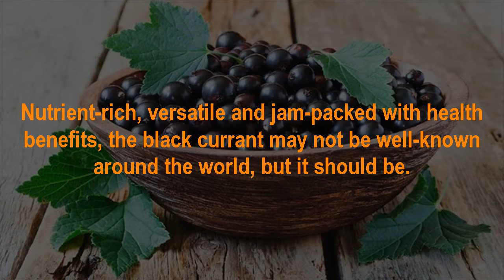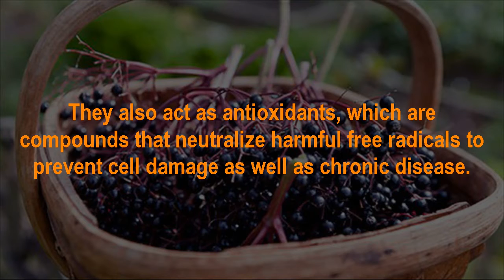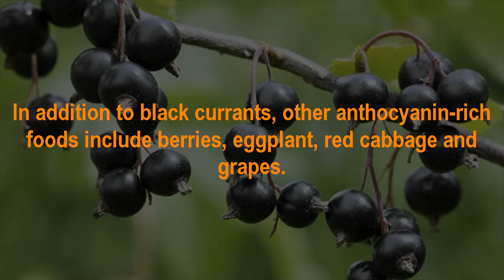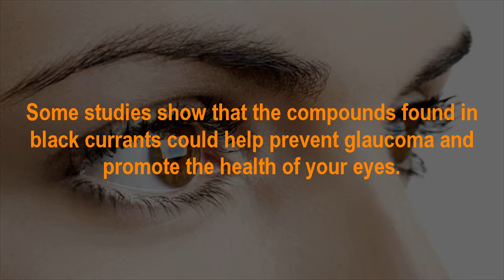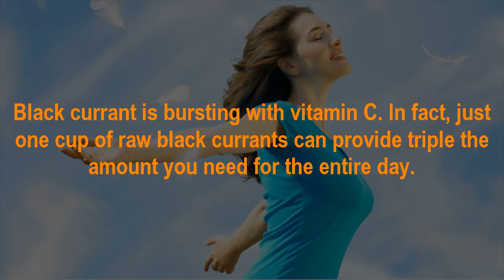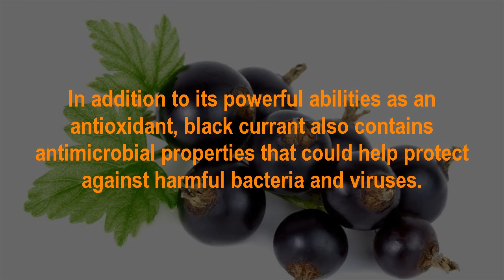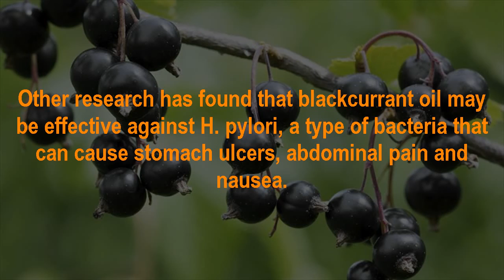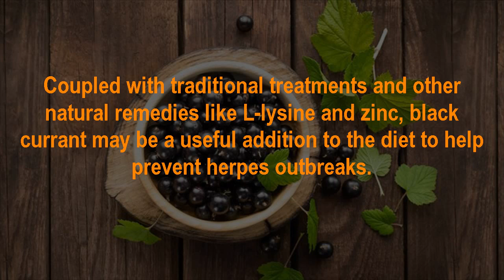Amazing Benefits Of Black Currant For Skin, Hair And Health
Amazing Benefits Of Black Currant For Skin, Hair And Health#HappyLife
Black currants can prevent gastrointestinal as well as cardiovascular inflammation due to the presence of antioxidants, tannins, and phytonutrients in it.